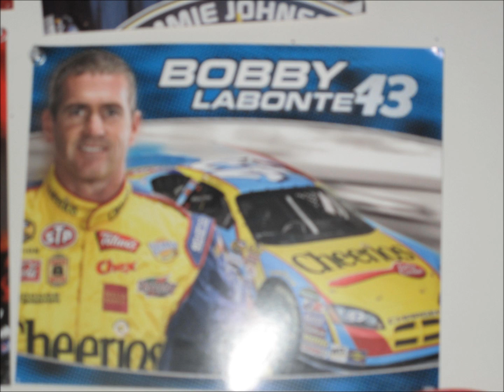2 Hero Cards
I think these are hero cards